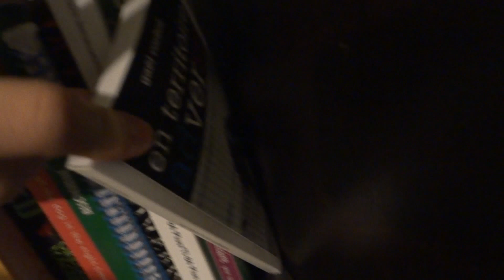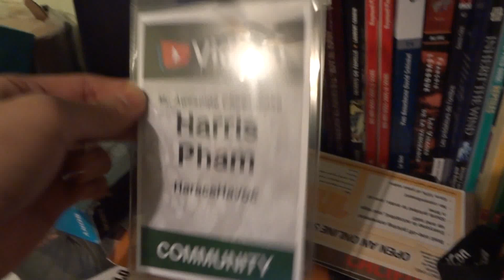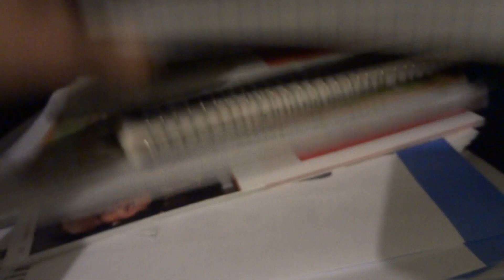What's On My Bookshelf?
A quick little vlog of what's on my bookshelf.

Team DotCSI (DaOtherTeamCanSuckIt)